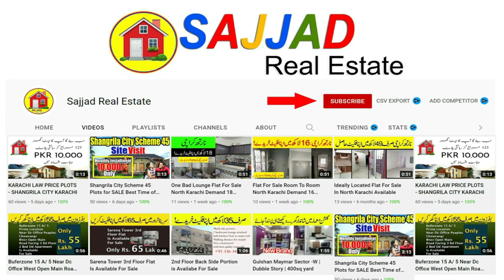BRAND NEW 500 squads Portion GOOD LOCATION | DHA Phase 8, DHA Defence, Karachi, Sindh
Price Demand:
UPPER PORTION
IMPORTED FITTINGS
OWNER GOOD NATURE
NEAR CREEK VISTA
IMTIAZ DHA PHASE 8
Moin KHAN ACADEMY PHASE 8
Golf COURSE DHA PHASE 8

Or more option
Please call what's Aap